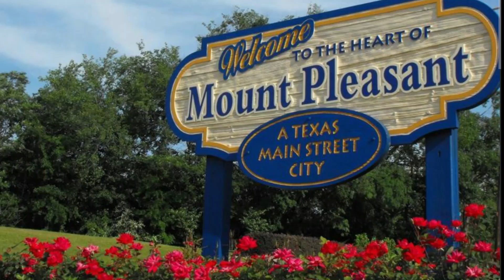Nuevos pollitos 🐤 ,,,tiramos las jaulas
tiramos las jaulas,,,nuevos pollitos,colores de los pollitos,,alimonados cenizos,,,alimonado negro,,retinto,,bbred,,blanco,,16 plumas en la cola,,chocolate,,